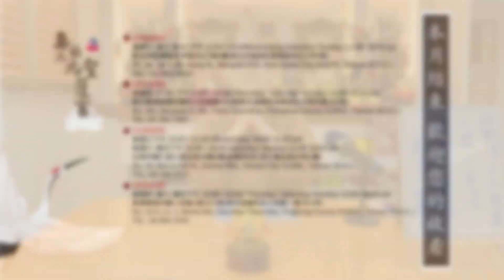【中文字幕】理天一蓮花（二）彌勒淨土天命真｜玄聖上人師尊｜板橋道場 ｜112/07/05